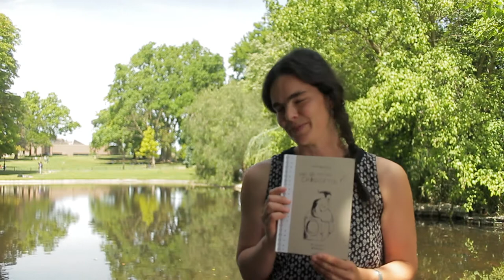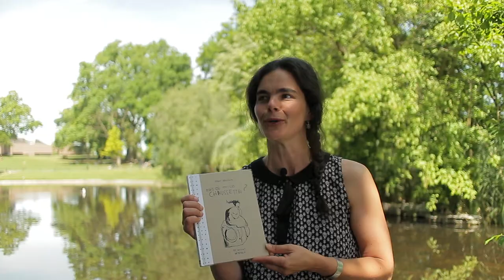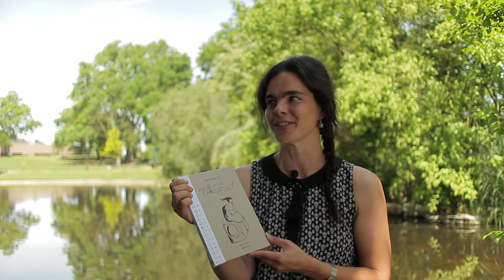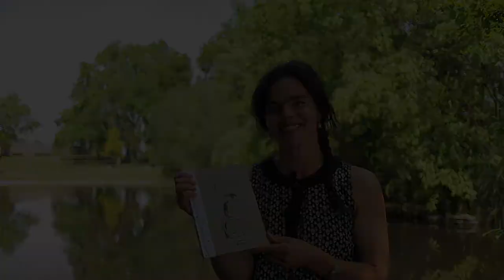"Mais où vont les chaussettes" de Marie Halleux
Marie Halleux est l'illustratrice du livre jeunesse "Mais où vont les chaussettes ?" aux éditions Winioux.

Qui ne s’est jamais retrouvé avec des chaussettes dépareillées ? Qui ne s’est jamais demandé où elles pouvaient bien aller ? C’est autour de cette petite anecdote du quotidien que Marie Halleux nous propose une histoire pleine d’émotions. Une petite madame tente de résoudre le mystère en partant à la recherche de sa chaussette perdue...

Dans le cadre de La Voie des indés, Languedoc-Roussillon livre et lecture organise pour la rentrée une tournée de rencontres en bibliothèque et en librairie autour des ouvrages sélectionnés.